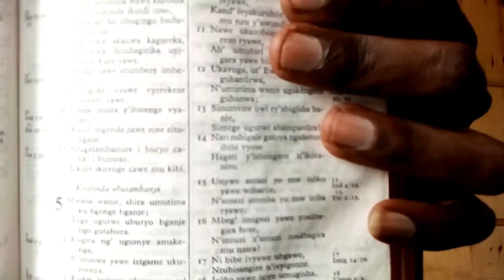Igice ca cumi na rimwe : Intsinzi mu kururuka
Mugihe Babuloni n’abayigize barangwa no kwishira hejuru, barondera kuganza no gutegeka, Yesu n’aba mwizeye bo barangwa no guca bugufi bakemera kururuka. Kugira ngo Umuntu akire, Imana yahisemwo kwururuka.